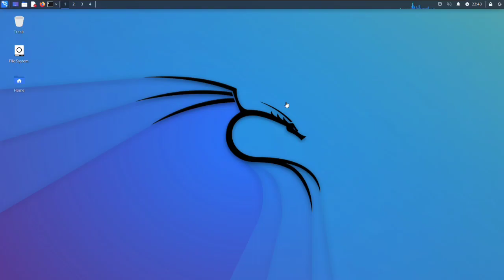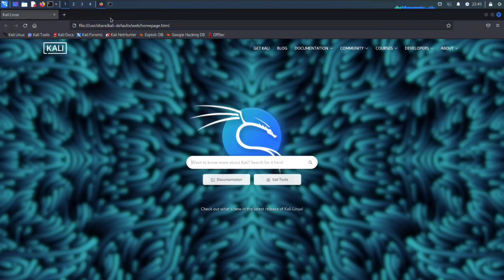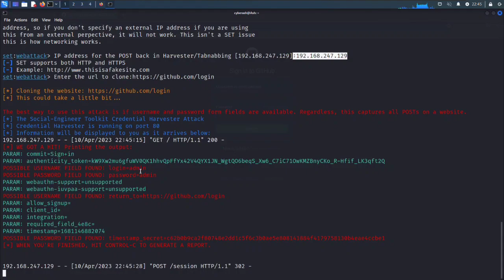Website Cloning | Social Engineering Toolkit in Kali Linux